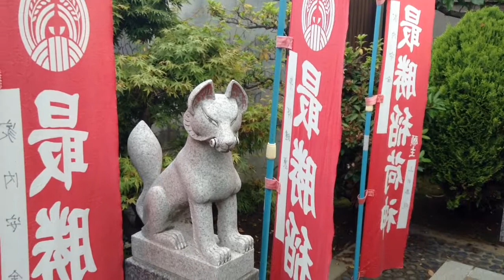最勝稲荷---東京都江戸川区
2014年6月9日撮影。

東京都江戸川区平井1-25-32にある最勝稲荷は最勝寺境内にあります。かつて最勝寺があった墨田区には今も最勝稲荷が残っています。江戸川区の最勝稲荷が本社、墨田区が分社のようです。大田区の最勝稲荷は関係があるのかどうか不明。